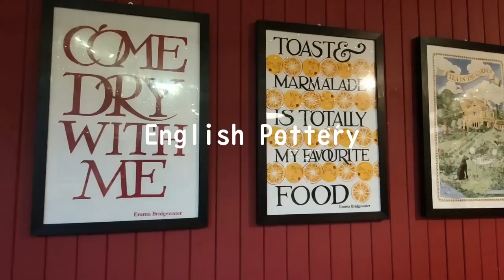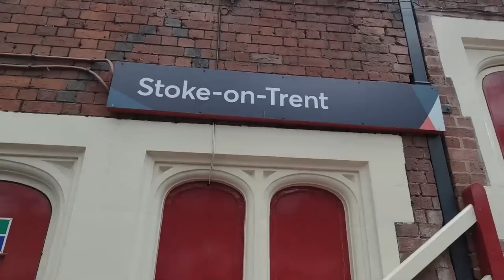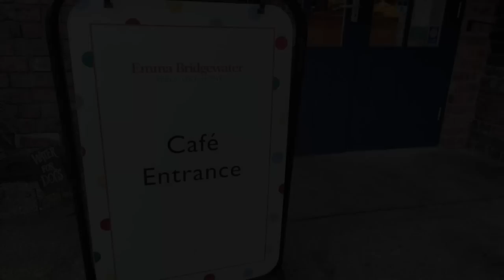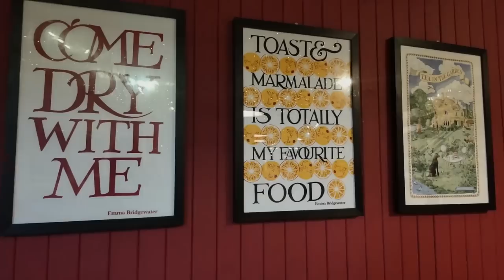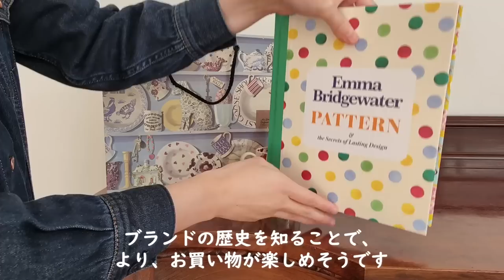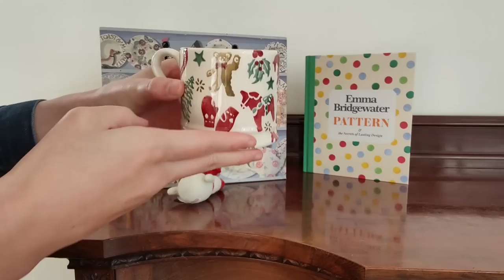イギリス陶器の街を楽しむ日🫖│エマ・ブリッジウォーター編│ストークオントレント│可愛い食器で楽しむアフタヌーンティー│絵付け体験│購入品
▶目次
0:00　オープニング
2:35　エマブリッジウォーター【セカンド品コーナー】
8:15　【ギフトショップ】
11:45　カフェ
13:43　絵付け体験
16:33　購入品紹介

【Online shop】 《ビンテージ雑貨店の店主をしております》